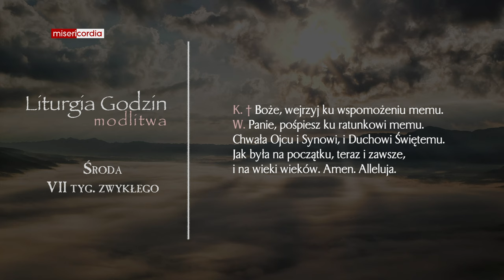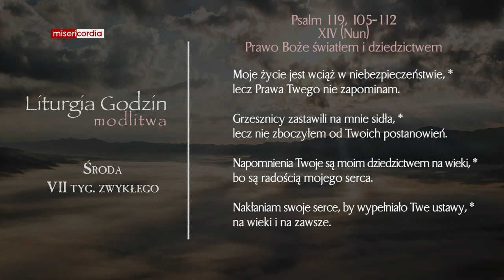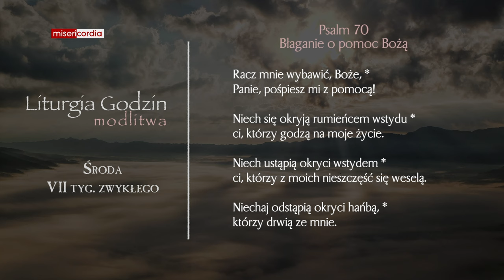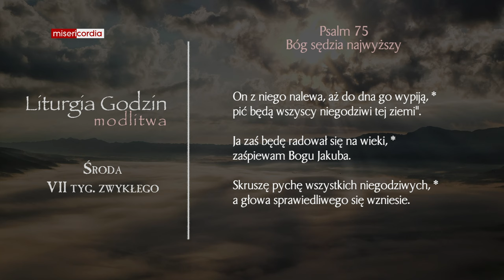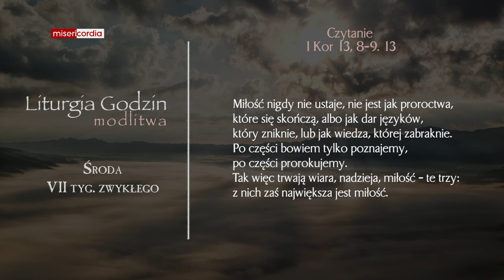Liturgia Godzin | Modlitwa Południowa | Środa, VII tyg. zwykłego